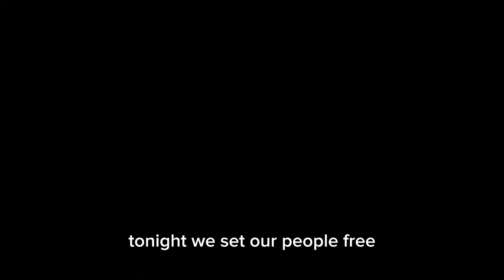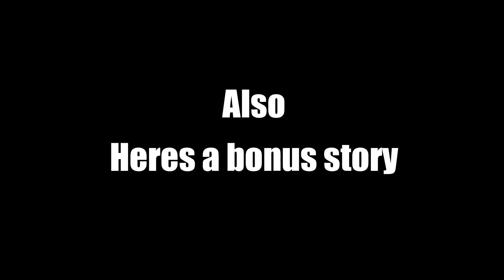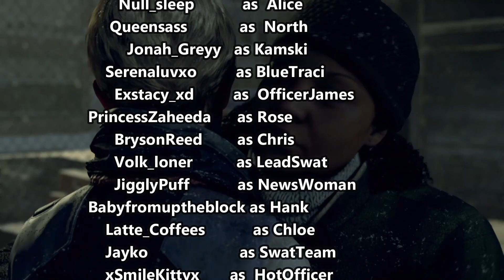Detroit Become Human Voiceover EP9 | Last Chance for Freedom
Time to stack Jerichos numbers! Time to give the humans one more chance to listen before things get violent.

(TimeLine)
00:00-Scene 1
07:12-Scene 2
12:45-Scene 3
20:35-Scene4/Outro